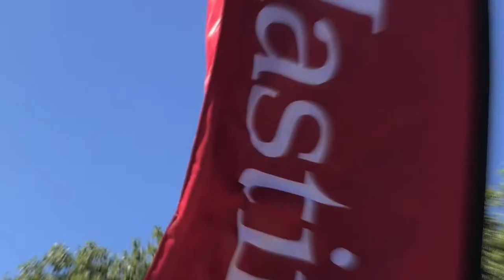Hastings College Mural Day 2017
More than 130 students from 22 high schools across Nebraska were visiting Hastings College for Mural Day at the Jackson Dinsdale Art Center. Here are just a few of the highlights!

The Hastings College Department of Visual Arts also awarded 21 scholarships to students who submitted portfolios!